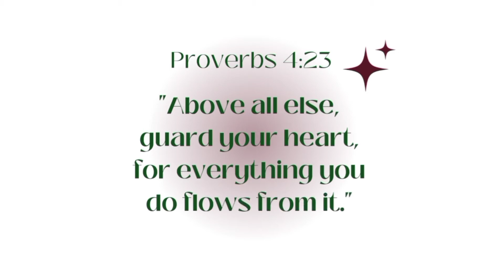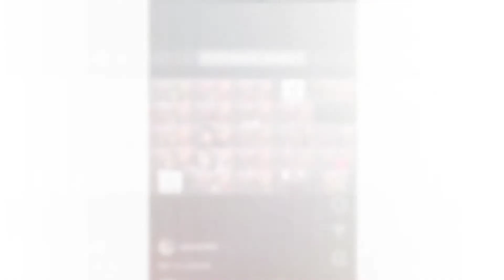TRAILER CAMP MABA PMK DEI FILII 2022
Shalom Keluarga Dei Filii!👋

Tak terasa waktu cepat berlalu. Setelah sekian lama, yang ditunggu-tunggu pun tiba. Pada tahun ini Camp Maba diadakan secara offline! Kira-kira seperti apa sih Camp Maba itu? yuk kita tonton bersama video ini🤗

See you at Camp Maba 2022!

Satu Hati Melayani di Dei Filii,
Persekutuan Mahasiswa Kristen Fakultas Hukum Universitas Brawijaya, Malang.
Line Official Account : @grz5484n (use @)